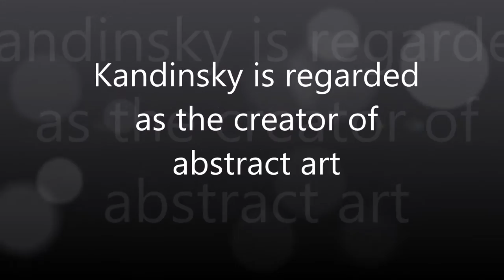Wassily Kandinsky - Art of the Extraordinary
Description
This video montage profiles the work of Russian painter, Wassily Kandinsky. Kandinsky is a legendary figure in art history as he is widely regarded as the pioneer of abstract art.